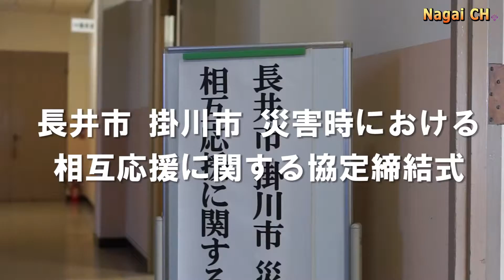災害時における相互応援に関する協定締結式(H27.11.9）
静岡県掛川市との“災害時における相互応援に関する協定締結式”が11月9日、長井市で行われました。
　大規模災害時には、近隣自治体も含めた広範な地域が同時に被災する可能性が高く、一定の地理的距離感を持った自治体同士の防災応援協定は、大きな意義があるものとされています。
　長井市と掛川市の関わりとしては、長井市の不伐の森の関係で榛村純一元掛川市長さんと齋藤伊太郎元長井市長が交流をしていました。この度の防災応援協定は、今年春の全国市長会で内谷長井市長が松井掛川市長さんにお会いした際に防災協定が話題となり、その後両市の防災担当部署の間で協議を進め、11月9日に協定締結の運びとなりました。